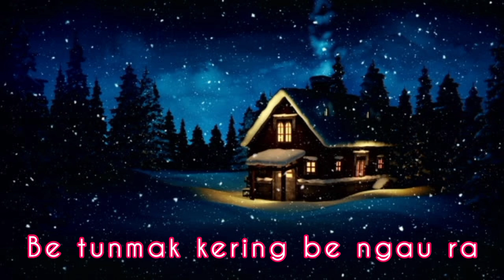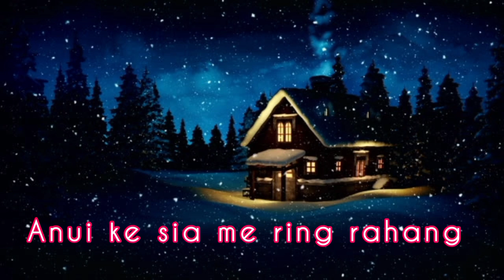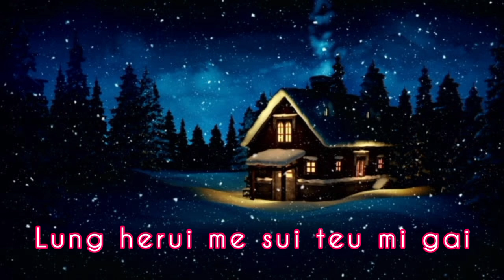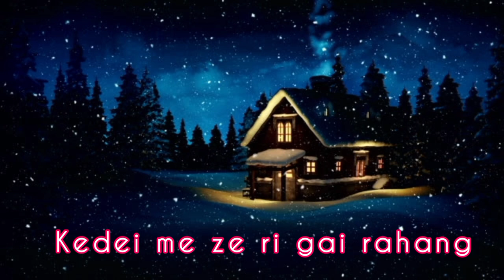Zeme Christmas Song Karaoke 2022||Hei Rapeu||Esther Pame